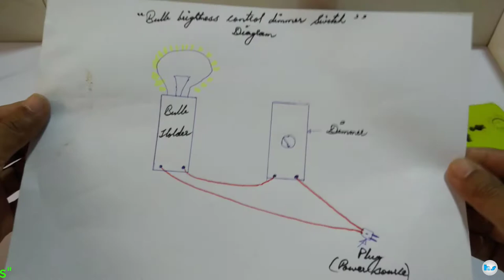How To Make Dimmer Bulbs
In this video i'll making Dimmer able bulb with the help of fan dimmer ,Use only Dimmable bulbs.

Thanks for back ground music